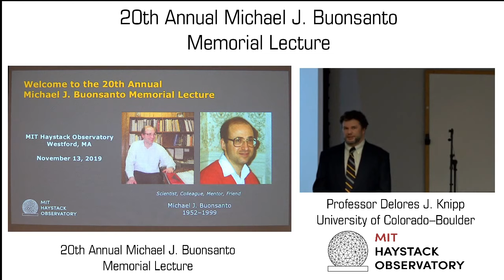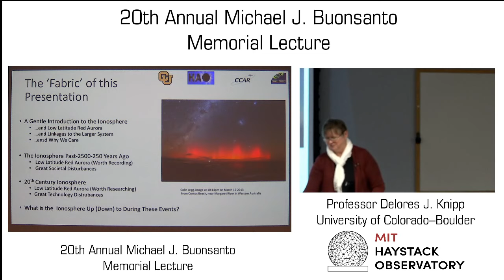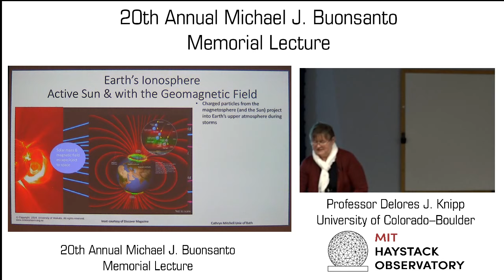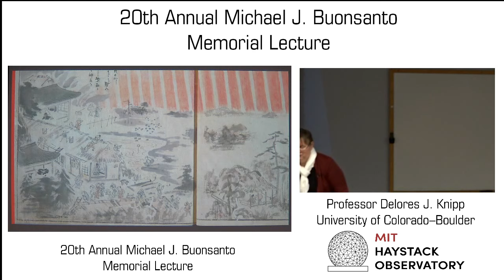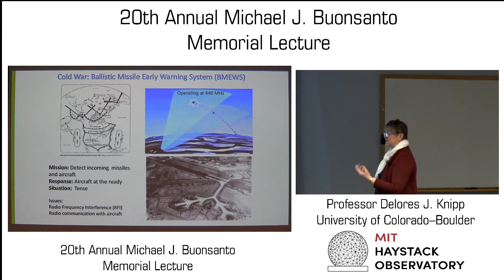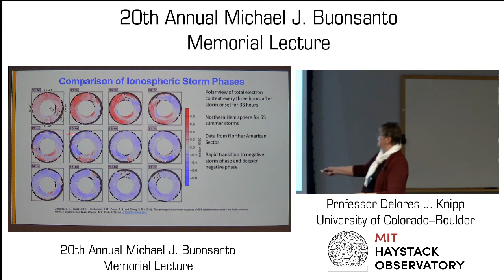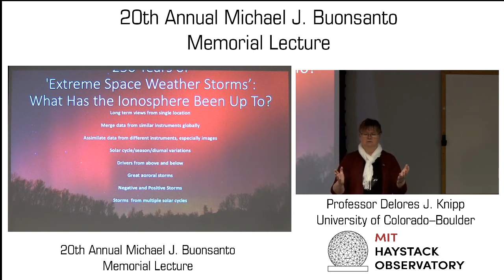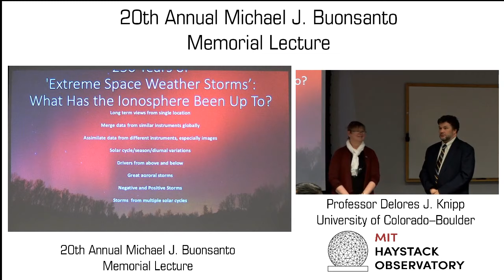20th Annual Buonsanto Lecture | MIT Haystack Observatory (13 November 2019): Delores J. Knipp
2019: 20th Annual Buonsanto Lecture
Topic: 250 Years of “Extreme Space Weather Storms”: What Has the Ionosphere Been Up To?

The 20th Annual Michael J. Buonsanto Memorial Lecture was presented by Delores J. Knipp, Emeritus Professor of Physics at US Air Force Academy Research Professor at University of Colorado at Boulder, Smead Aerospace Engineering Sciences Dept., on Wednesday, 13 November 2019.

Great red aurora have captured the attention of humans for millennia. The first written record appeared in clay tablet writings in 567 BCE. Tens of mid- and low-latitude bright red aurora have been documented in the world-wide literature since then. Approximately 250 years ago an extraordinary Japanese drawing captured societal response to the great red aurora of 1770. I will use this drawing as a basis to describe our understanding of the impacts of these great space weather and auroral storms on society and technology. With the early 20th Century development of radio communication, technology impacts were (and are) no longer limited to great aurora nor to auroral latitudes. As a tribute to Michael Buonsanto and his abiding interest in the aurora and the ionosphere, I will briefly highlight impacts of great space-age ionospheric storms and discuss how and why these storms have global impacts, as he so well knew.

Dr. Delores Knipp is a Research Professor at University of Colorado (CU), Boulder and at CU’s Space Weather Technology, Education and Research Center, and a Senior Research Associate at the US National Center for Atmospheric Research’s High Altitude Observatory. Her research and education efforts focus on weather at the space-atmosphere interface. She promotes scientific use of civil, military and commercial space environment observations. She is a retired US Air Force Officer, a Fellow of the American Meteorological Society and an editor of American Geophysical Union’s Space Weather Journal. Dr. Knipp earned her Ph. D. at the University of California, Los Angeles.